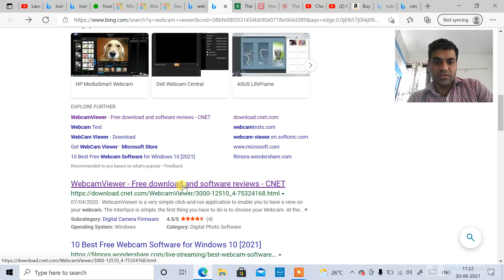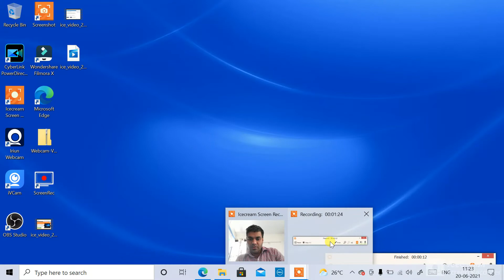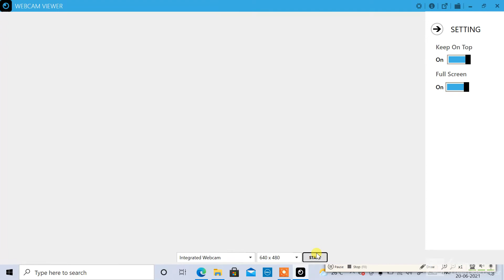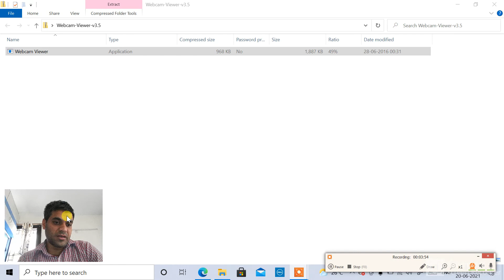How to view Webcam Camera on Full Screen